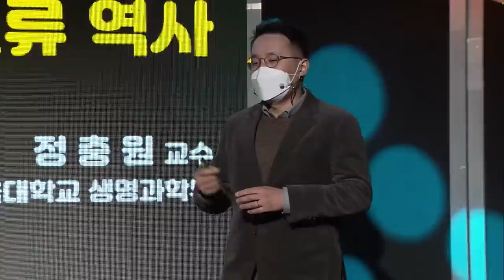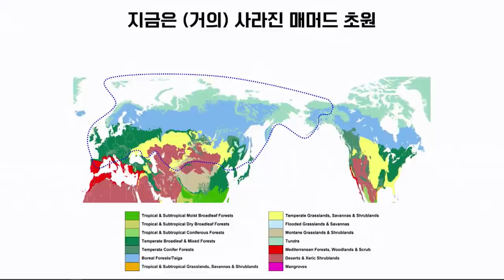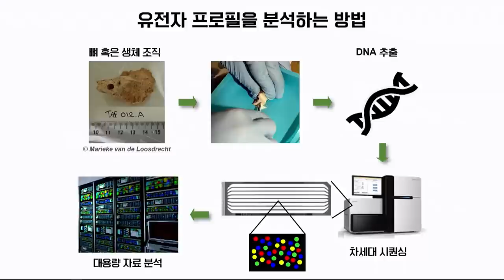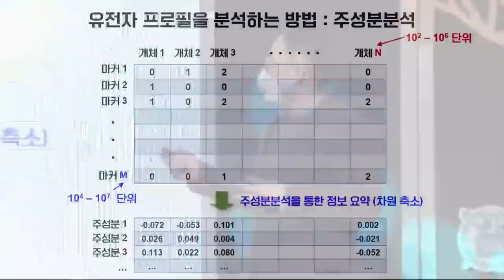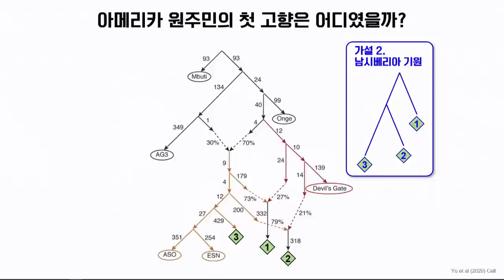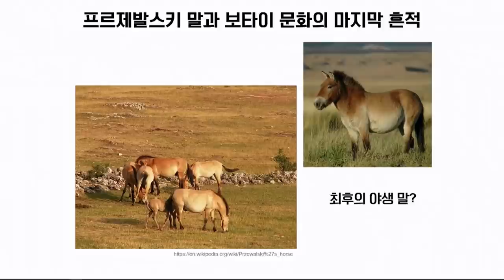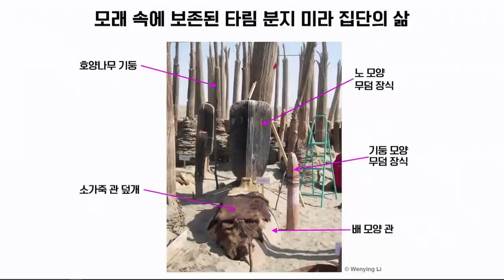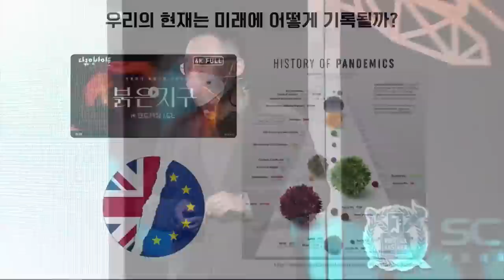[강연] 환경과 동행한 인류역사 by 정충원 ㅣ 제29회 서울대 자연과학대학 공개강연 '과학 동행'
2022년 제29회 서울대학교 자연과학대학 공개강연 '과학 동행'

▶ 환경과 동행한 인류역사 _ 4천 년 전 미라 상태가 깨끗한 이유는?
▷ 정충원 교수_서울대 생명과학부